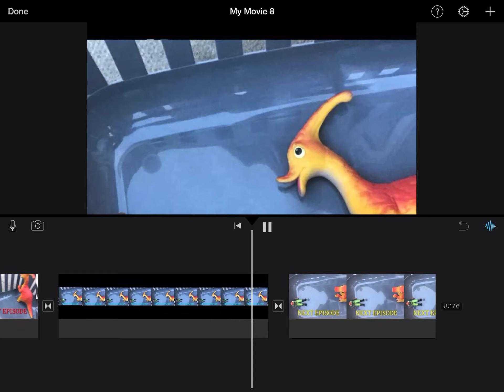17 September 2020